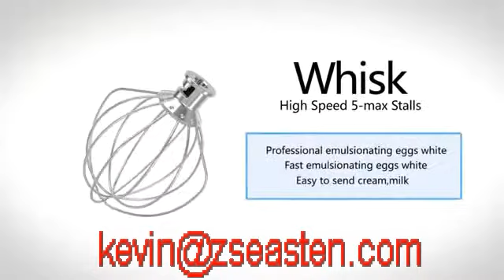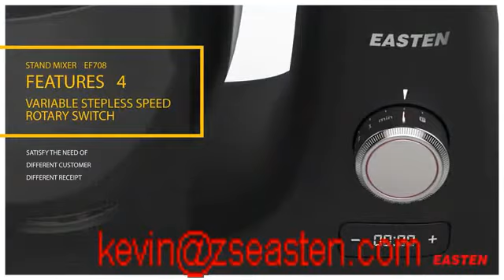EASTEN Die Cast Stand Mixer EF708 China Dough Mixer Price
1000W/ 4.8L/ Reddot Design Award Winner 2018